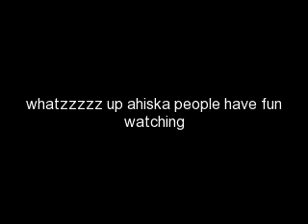@H!$K@ BE$T C@R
whatzzzzzzzzz up